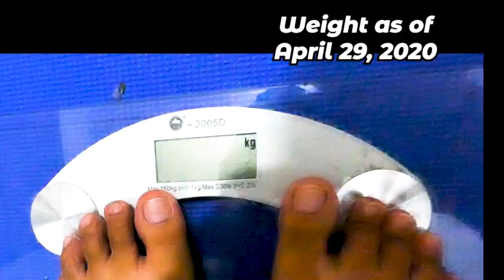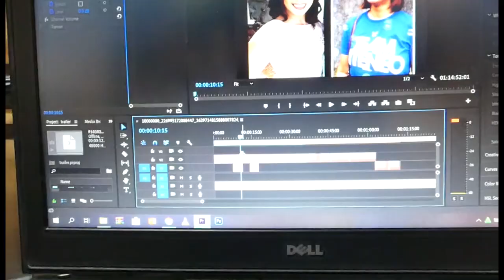HOW TO LOSE WEIGHT during ECQ (Fitness Journey + Healthy Tips)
Happy Labor Day, peeps! Para sa una kong video, share ko sa inyo kung paano ko pinagtrabahuhan na magbawas ng timbang ngayong lockdown.

Healthy Tips kung paano pumayat:
My journey to lose pounds in 5 weeks.
Hirap ka bang magpapayat? Heto na ang mga tips na talagang ako mismo ang nakaranas.  Mas masarap na pumapayat ka na nagiging healthy ka pa.

Tips kung paano pumayat habang lockdown.
Tip #1: Magtimbang
Tip #2: Dapat motivated ka
Tip #3: Nagbawas ako ng Rice intake (consults  a doctor first)
Tip #4: Iwasan ang mga unhealthy foods'
Tip #5: Have a meal plan
Tip #6: Uminom ng maraming tubig
Tip #7. Exercise

Pero tandaan po natin na ang kagandahan ay hindi nasusukat sa timbang. Gagawin natin ito para maging malakas, malusog at masigla para sa ating sarili at para sa ating mga mahal sa buhay. Maaring sa iba ay mabilis ang pagpapayat o sa iba ay mabagal pero huwag po tayo mawalan ng pag-asa ang mahalaga may sinisimulan tayo.

AT KUNG NAGAWA KO TIYAK NA MAGAGAWA NIYO RIN.

Add and like my
facebook fanpage:  @JennyvieGusteJSG
Follow me in